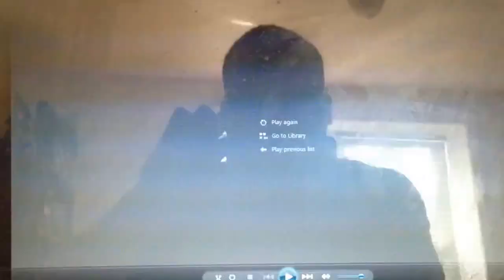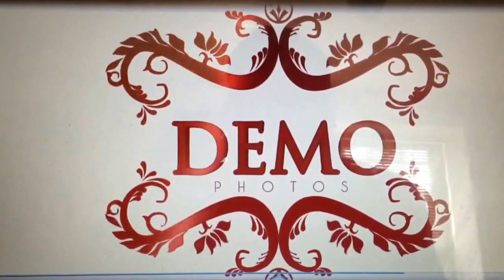Wolf Trap Ball 2013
Wolf Trap 2013